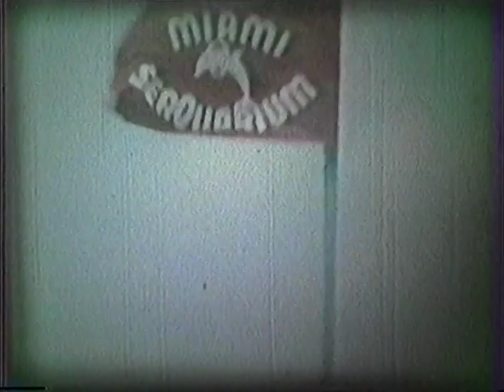Missing Zehner Movie 1 5